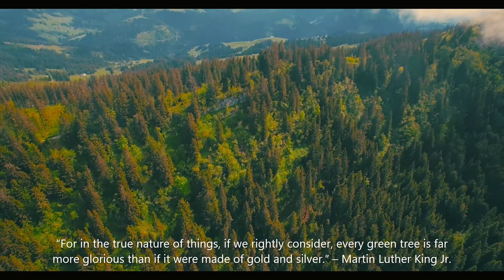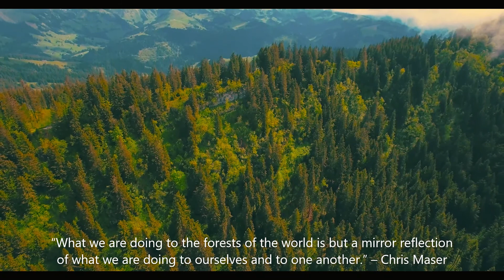Top 10 Forest Quotes | Relaxing Meditation Music For Sleep | Nature Quotes HD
Check Out Some Of The Gear I use To Make These Videos Below.